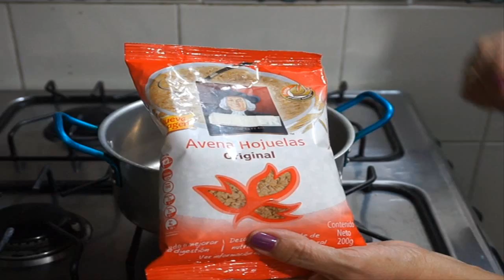Como Hacer Avena Colombiana|Receta Facil